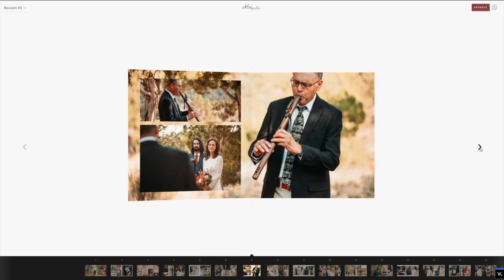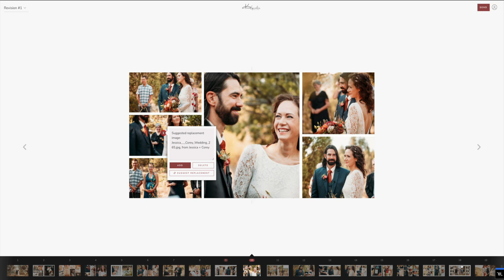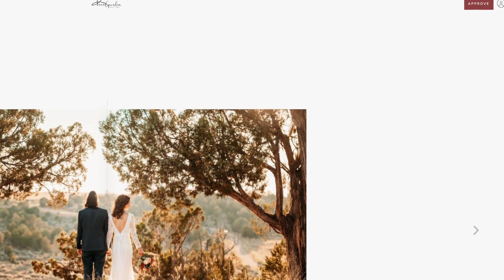Album Design Proof Review Instructions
This video goes through how to review and provide feedback on your album design proof from Kara Cavalca Photo+Video.